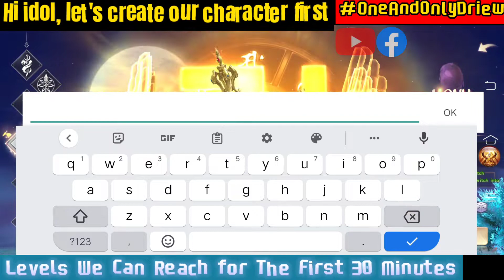Mirage: Perfect Skyline | Levels We Can Reach For The First 30 Minutes of Playing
While demons were not born, they became demons when they rebelled against God.

Mirage: Perfect Skyline is a new MMORPG with gods and demons-based theme, offering a variety of well-designed team events. No longer do you have to face the world alone! Whether to become a demon or a god… The choice is in your hands…

You'll get VIP for free after logging in for 30 minutes, as well as a gorgeous image if you log in daily. So what are you waiting for? Enjoy uninterrupted fun both online and offline today. Your ultimate Fate awaits!

The path of cultivation is a long and arduous one.
--While demons were not born in this world, they became devils when they rebelled against God.

System Overview

[Choose from 8 Major Classes]
[Each generation produces talents, and each of them leads the way]
A suitable class allows you to shine and stand out. There is no strongest, only the most suitable skills. A variety of skills are available for you to match and develop your exclusive fighting style. Protect or destroy, it's all up to you!

[Travel the World, Soar at Your Pace!]
[Go through the prosperity of the world and vicissitudes of life.]
A breathtaking 3D ancient fairy world where you can fly freely. With its superb audio-visual feast, you can immerse yourself in the atmospheric fairy world online and enjoy the unique style.

[Multiplayer Arena, Waiting for You!]
[The beacon of the battle is my unquenched blood.]
Get ready for action in Sarichiaee, a battlefield with a thousand people where two camps await you to join! Capture strongholds, grab resources, win the highest points for your camp, and enjoy the fruits of victory! In addition, the game offers a limited-time Cross Server Guild War, in which you can discuss tactics with your friends and participate in city-crushing PvP for glory.

[Become the God, King of the World!]
[All beings are equal, you and I can be gods!]
There is an exclusive God System, where you can transform all different kinds of Gods! Each god has their own unique skills with high DMG. You can also form a Party with your friends and battle all kinds of bosses together. Enjoy DMG stacking, multiplied efficiency, and the thrill of getting Ultimate Gear and various cool appearances!

[Heaven Bestowal, Happy Marriage!]
[I can never forget the scene of the first encounter, nor the pain of separating]
You'll never miss meeting your soulmate and battle partner thanks to the social system and bonding system in the game! Take advantage of the public and private chat features to meet your comrades, and make lots of friends along the way.
Create a wonderful encounter and become the Couple envied by all. You can even hold a grand Wedding of your dream and raise the Baby together. Cultivate and fight with your family and friends in unity.

[Fashionable Image, Sassy Battle Pets!]
[Everyone is unique]
Getting tired of wearing the same old, boring clothes? This game brings hundreds of different kinds of images where you can create your own fashion style!
Apart from that, you can deploy multiple pets simultaneously. Make the special pet beside you the beautiful scenery and a great weapon! Mighty? Handsome? Adorkable? Cute? Create your own character to your liking, by your own hands!